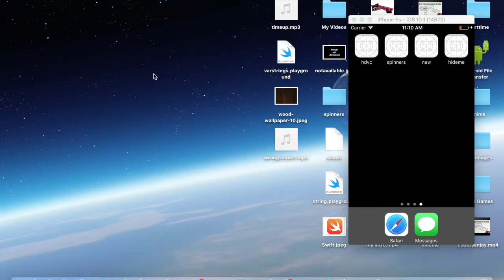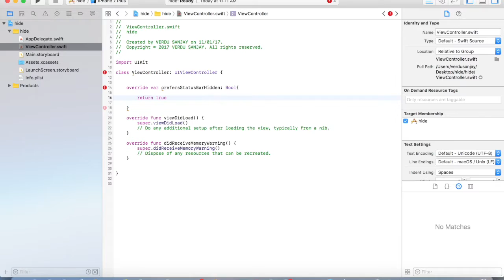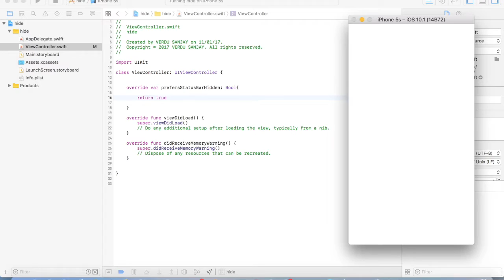Hide Status Bar in your IOS app in 2 Minutes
This video explains how to hide your status bar in an IOS app in 2 Minutes.